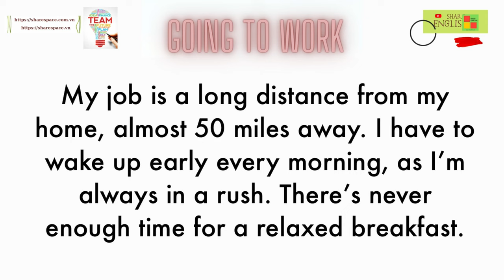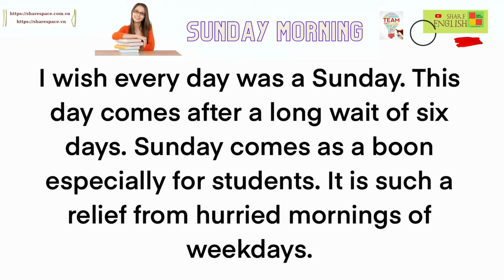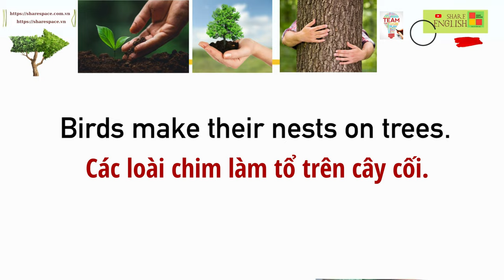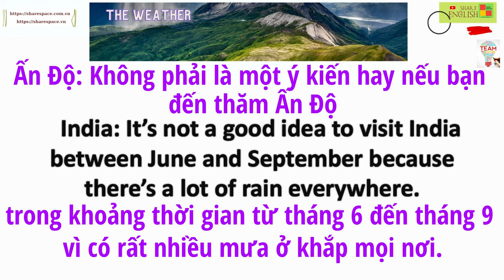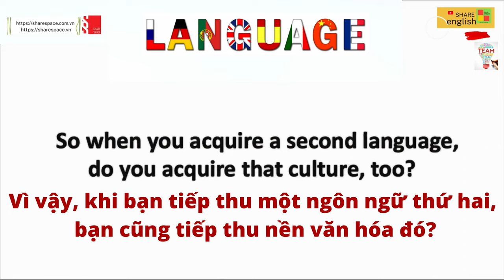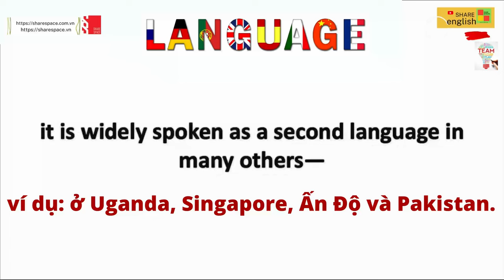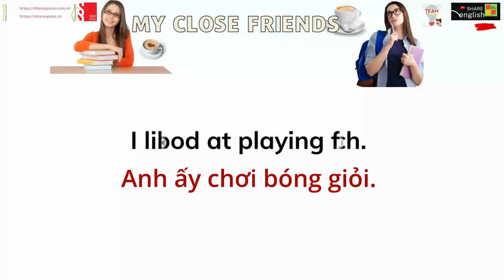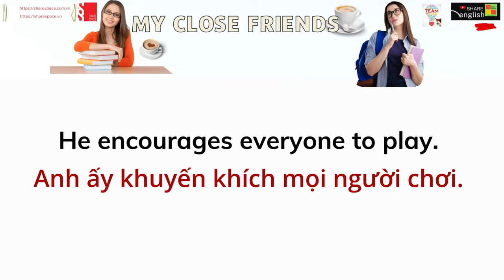Tổng hợp các bài luyện đọc, cải thiện phát âm trong tiếng Anh